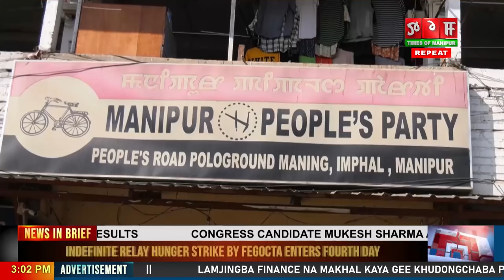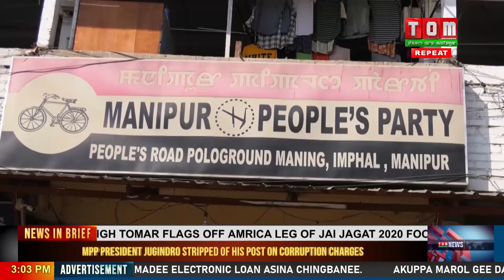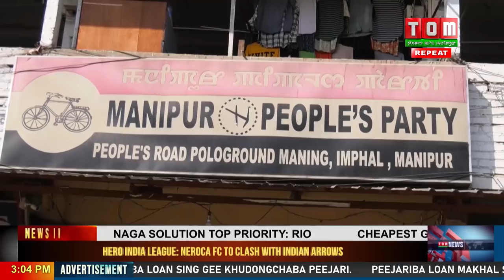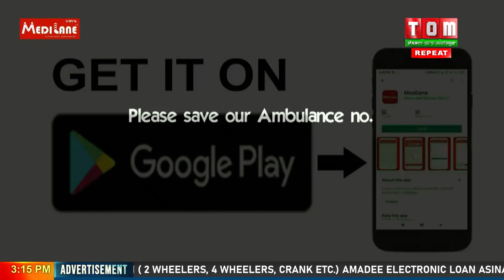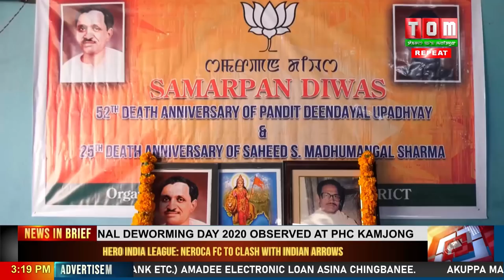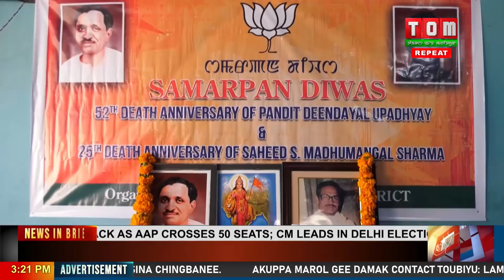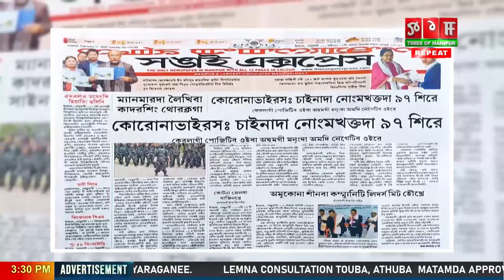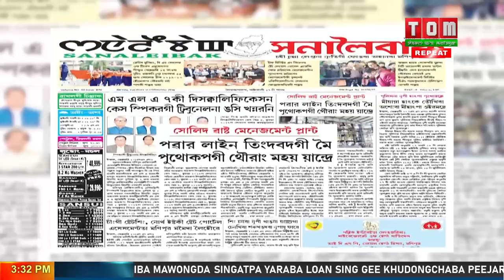TOM TV 3 PM MANIPURI NEWS 11TH FEB 2020